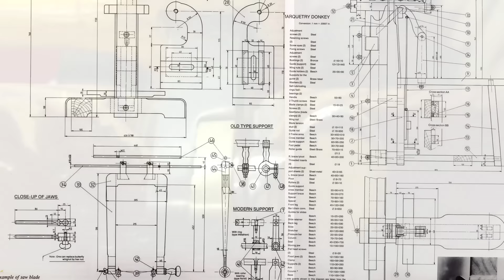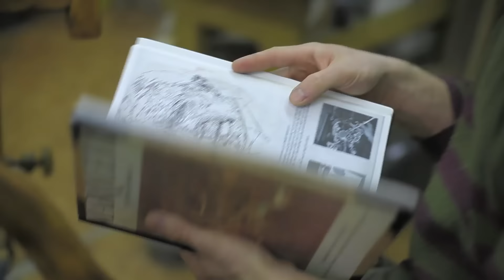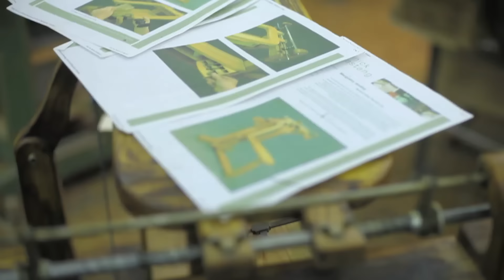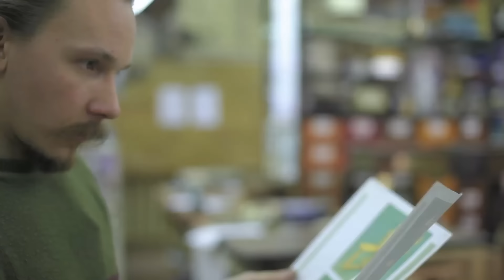Marquetri. Маркетри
Мастер очерчивает границы, наполняет форму смыслом. Мастер структурирует материю при помощи своих инструментов. Жизнь мастера — оттачивание мастерства и открытие новых граней в привычном. Инструмент в порядке — всё в порядке.

Творческое сотрудничество Иннокентия ЛЮДЕВИГА и Александра БАГРОВА — эксперимент, исследующий границу мастеровых профессий.